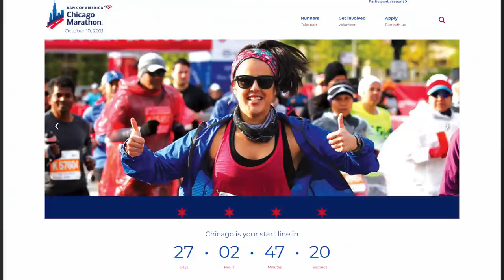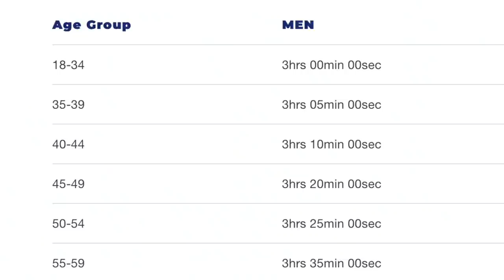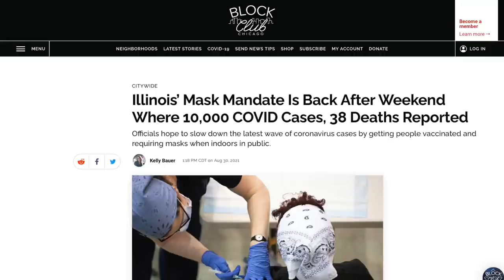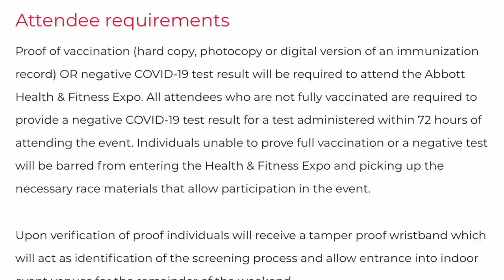Change of Plans - Chicago Marathon Training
The Chicago Marathon is now less than four weeks away. But by no means do I think it’s going to be smooth sailing from here on out. Not only did this weekend require some changes to the marathon training schedule, but there could be some more substantial changes coming.

0:00 marathon workout
3:41 original schedule
4:40 Saturday run
6:58 Sunday run
9:26 new Chicago Marathon goal
11:09 will Chicago happen?
12:49 Kofuzi Chicago events